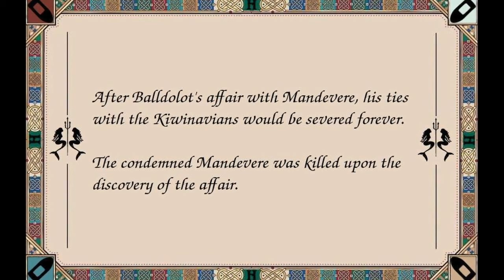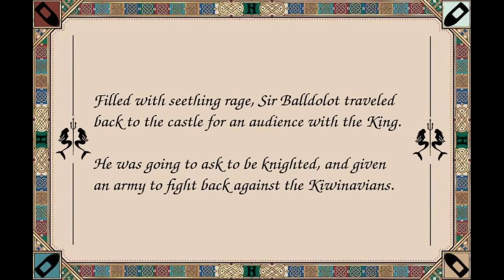Sir Balldolot and the Kiwinavian Prudes - A Kiwi Farms Music Video